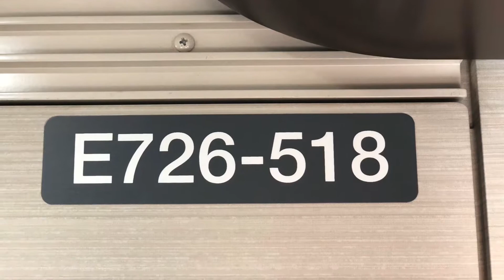JR東日本E7系新幹線。